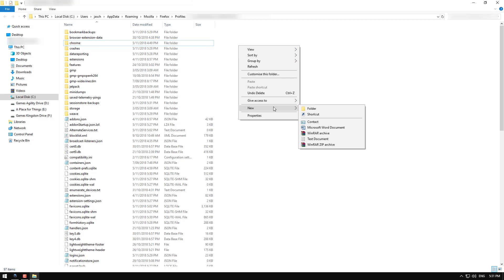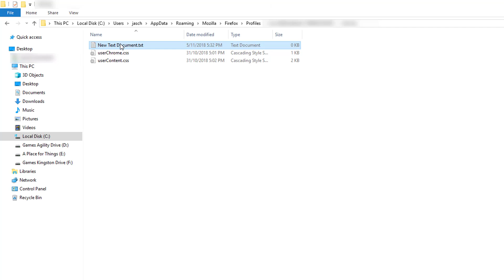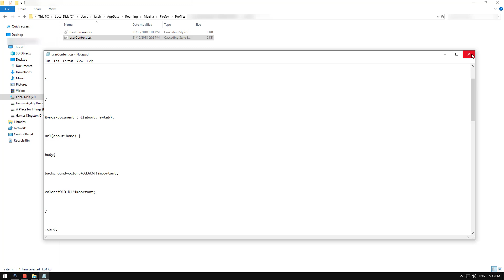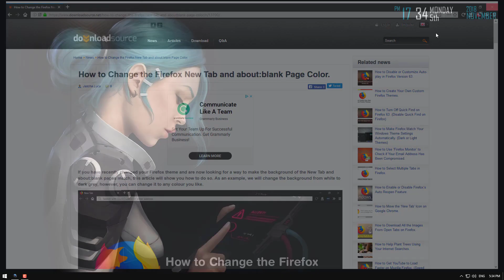How to Change the Firefox New Tab & about:blank Page Color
^The article with all the "userChrome.css" and "userContent.css" codes^

^More details about "Firefox Color" plus a link to my custom theme^